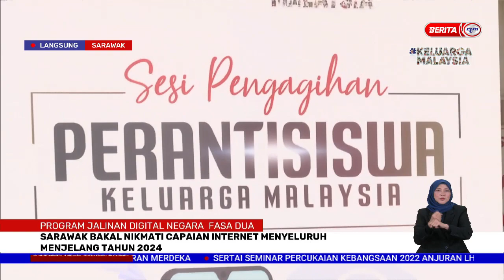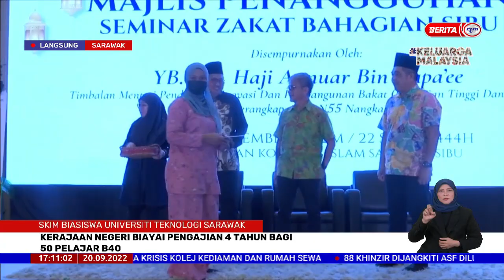20 SEPT 2022 BERITA WILAYAH – LANGSUNG DARI SARAWAK